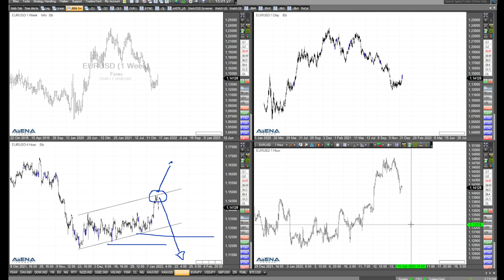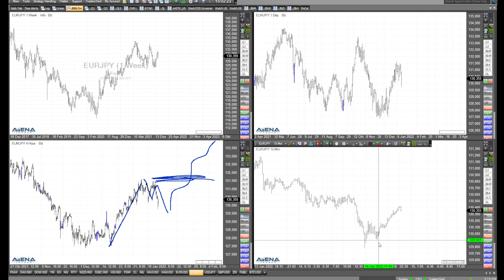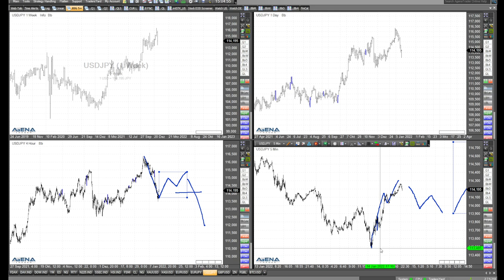Keine Action bei Aktien? Blick auf Euro und Yen mit Rüdiger Born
Heute wo die US-Aktienmärkte geschlossen sind, blicke ich im Video detailliert auf den Euro und den Yen, genauer gesagt auf die Währungspaare EURUSD, EURJPY und USDJPY.